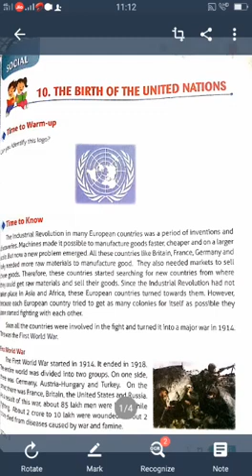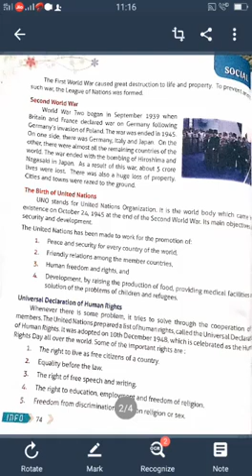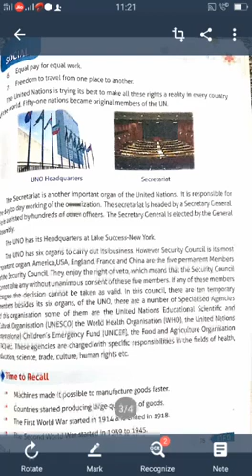5th icse social